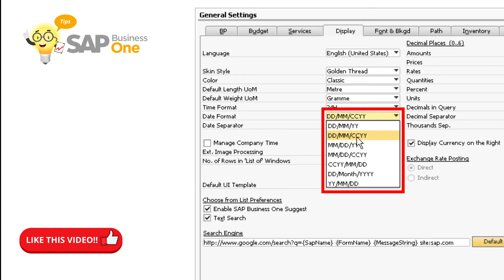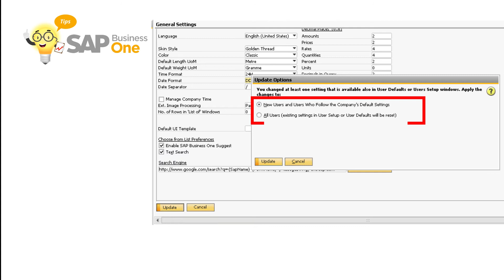How To Change Date Format on SAP Business One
In general, date format that we always use when using SAP Business One is Date / Month / Year or Month / Date / Year. But for those who don’t know it, SAP has several date formats option that we can use.

WHAT IS SAP BUSINESS SAP ONE ?

SAP Business One is business management software (ERP) designed for small and medium-sized enterprises (SAP SE).

As an ERP solution, it aims to automate key business functions in Financials, Sales & Opportunity, Purchasing & Supply Chain, Production Planning & Inventory Control, Project Management, and Analytics & Business Intelligence. Let’s join thousands of companies in Indonesia who have successfully used SAP Business One .

Gain greater control over your business or subsidiary with SAP Business One. Streamline your processes by using ERP software that grows with you.

Written by Sterling Team

SAP Business One GOLD Partner Indonesia For Retail Industry, Distribution and Manufacture

PT. Sterling Tulus Cemerlang is a
SAP Business One GOLD Partner Indonesia for Retail, Distribution and Manufacturing Industry

Find tips that are very useful for you as a SAP Business One user

Also learn how SAP Business One can help your small business with affordable cloud solutions

Please also find our solution, Free cashier system IREAP POS LITE for you micro & small entrepreneurs